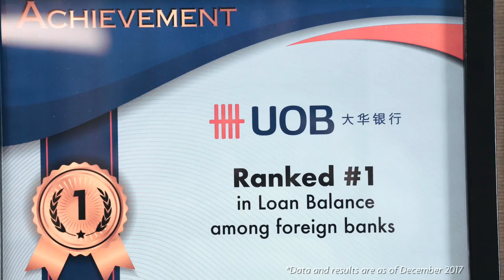UOB+You: Do something different with UOB Malaysia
Curious about a career in banking? Join us on a tour of UOB Malaysia Personal Financial Services and find out about your career options. and take a step closer to your dream career today.​